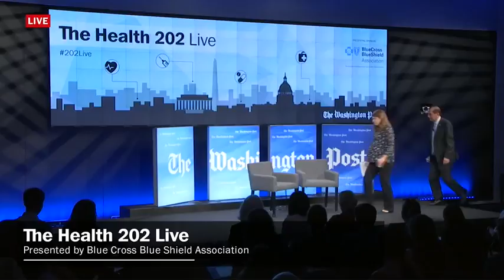One-on-One with Health and Human Services Secretary Alex Azar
The Washington Post’s Paige Winfield Cunningham speaks one-on-one with Health and Human Services Secretary Alex Azar about reducing health-care costs, Medicare payment reform, lowering prescription drug prices and expanding access to lower-cost insurance. Secretary Azar also answered questions about United States immigration policy and President Trump's executive order ending family separation at the U.S.-Mexico border.